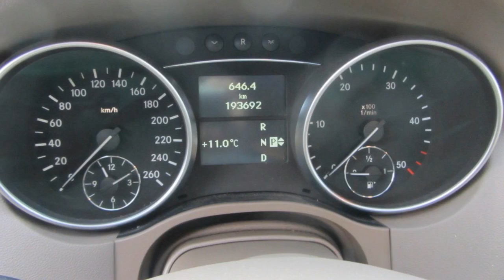Mercedes-Benz M-Klasse 320 CDI met luchtvereing Voor export Prijs min 1.725,00 BPM